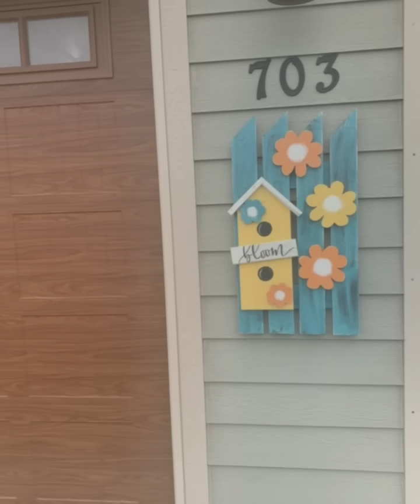100 ПРЕКРАСНЫХ ИДЕЙ для дачи, дома и сада! DIY// 100 wonderful ideas for garden and home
Сборник вдохновляющих идей для дома, дачи и сада. 100 прекрасных идей. Здесь каждый найдёт что-то подходящее. Многие идеи можно сделать своими руками, главное желание! 💗🏡🌲🌳🌹🌷🪴🌸🌺🌼

Красивый ландшафтный дизайн, деревянные поделки, водоёмы и пруды, полочки для цветов, беседки и садовая мебель, цветники и клумбы, живые изгороди и красивые заборчики, арки и скамейки, грядки и оформление вдоль забора, оформление крыльца и летняя кухня, садовые домики и украшения для сада, цветы и травы - всё это в видео.